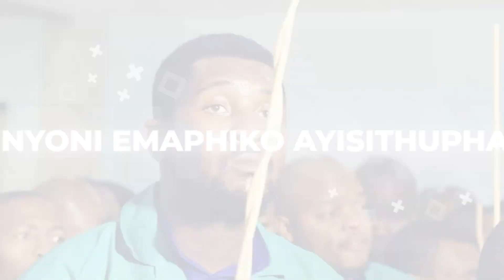The House Of God Ministries - Udumo Lonke || 2023 Youth Conference